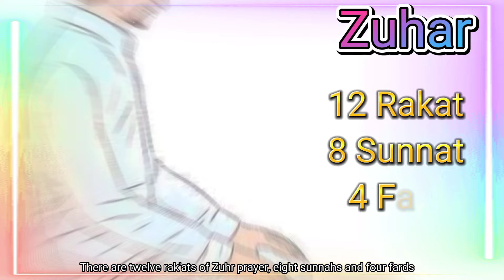Namaz ki Rakat//shia namaz//shia namaz ki Rakat//fiqa jafria